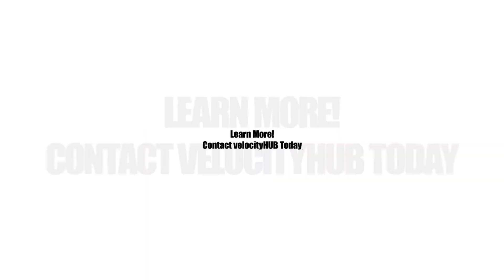Corporate Meetings, Kickoffs, Workshops & Retreats Development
Get Your Year off to a Fast Start with Velocity